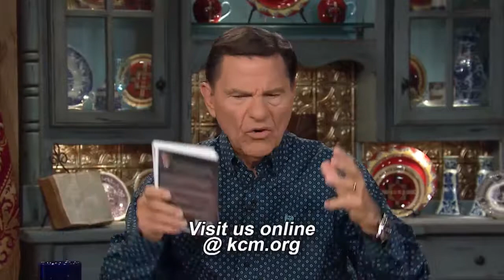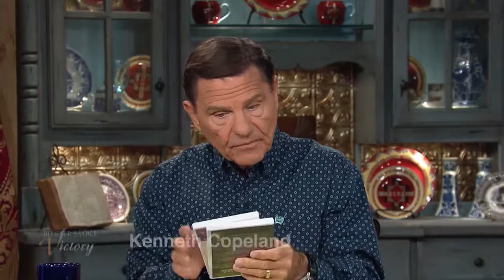Taking Ownership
Welcome to the Believer’s Voice of Victory.  Join Kenneth Copeland and Bill Winston today, as they teach us how to take ownership over the things God has given us.  Seek God for His plan and take your place in Him.  Now, here’s Kenneth.